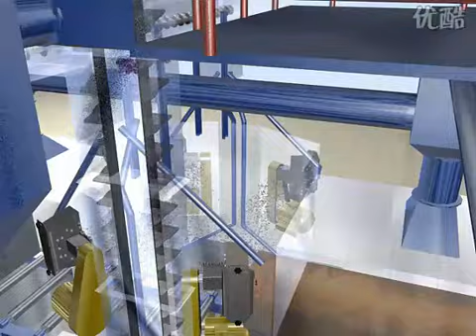H Beam Shot Blasting Machine from Qingdao Ruvii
It shows H beam shot blasting machine how to work. Ruvii is the professional manufacturer for all kinds of shot blasting machine, customize is available.